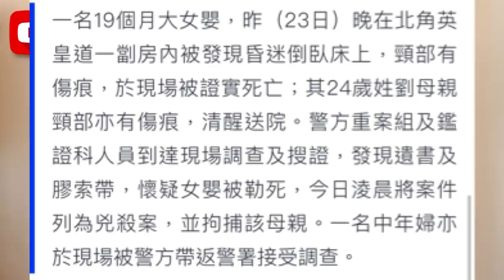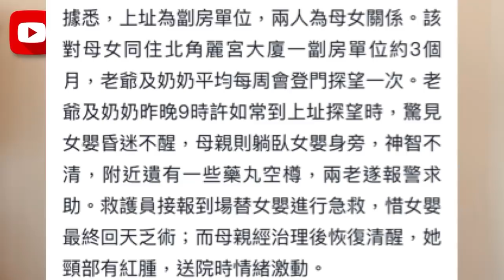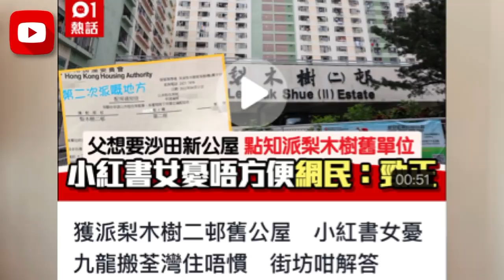2022年4月24日